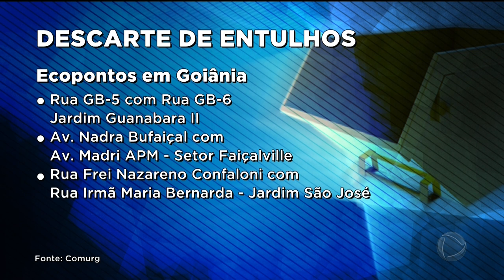LIMPEZA DE RIOS E CÓRREGOS: MAIS DE 2 MIL TONELADAS DE LIXO SÃO RETIRADAS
MAIS DE DUAS MIL TONELADAS DE LIXO SÃO RETIRADAS, TODOS OS ANOS, DOS RIOS E CÓRREGOS DE GOIÂNIA.